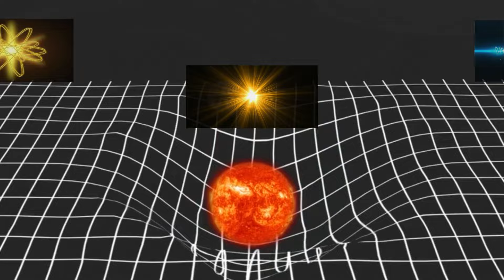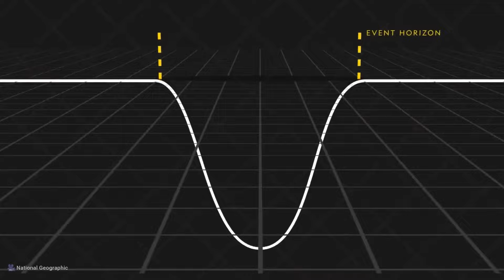Black Hole এর ভেতর কি আছে?😱 Science & Mysteries of Black Hole Explained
🌌 Embark on a mind-bending journey to the heart of darkness with our video on black holes! Explore the enigmatic world of these cosmic monsters and uncover the scientific secrets that shroud them in mystery. We'll delve into the mind-boggling physics, the event horizon, and the mind-bending theories that surround black holes. Plus, we'll answer the age-old question: What really happens if you venture too close and fall into one? Brace yourself for an odyssey through space and time as we demystify the awe-inspiring phenomena of black holes. It's a gravitational adventure you won't want to miss! 🚀🕳️